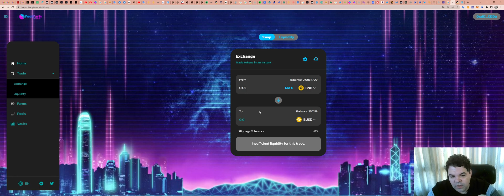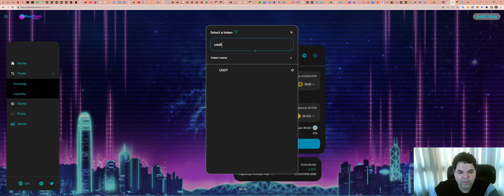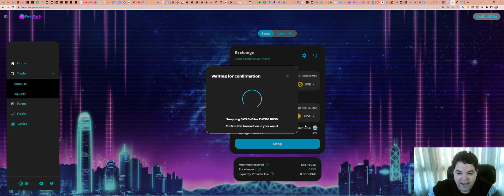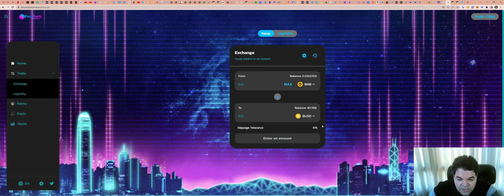busca sempre a melhor cotação de SWAP na rede Binance Smart Chain